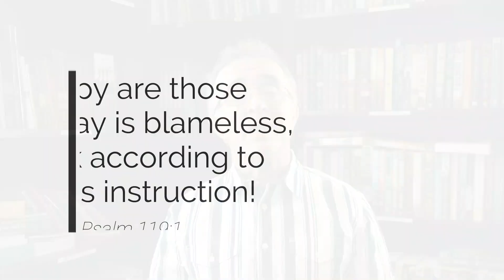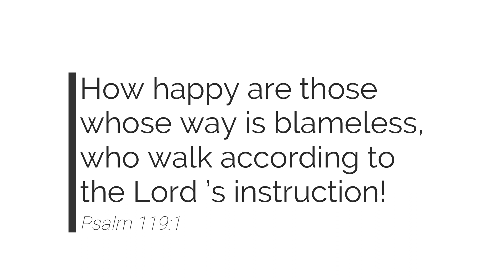Gathering in the Word | Thursday, March 9, 2023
Happy Thursday! This year we're going to cover a verse or section per week. This week's verse is:

How happy are those whose way is blameless, who walk according to the Lord ’s instruction!
Psalms 119:1